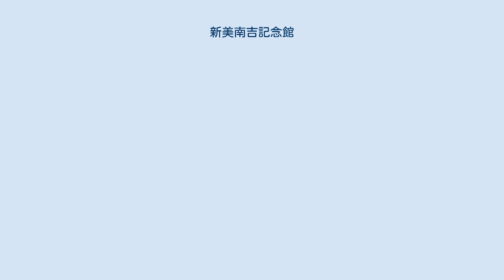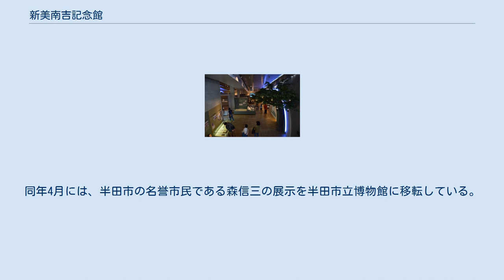新美南吉記念館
館内 新美南吉記念館（にいみなんきちきねんかん）は、愛知県半田市にある新美南吉の記念文学館である。
 1994年（平成6年）6月、新美南吉生誕80周年・没後50周年を記念し童話『ごん狐』の舞台とされる中山の地に開設された。
建物は社団法人愛知建築士会が主催した全国コンペにより選出されたものである。
当時としては最多応募数の中から新家吉宏、岡村雅弘、石田純治の3名が共同受賞し、その斬新的な構成が話題を集めたほか、1994年度には第2回愛知まちなみ建築賞を受賞している。
記念館に隣接する童話の森には遊歩道（せせらぎの小径、あじさいの道、花のき広場、兵十橋）などが整備され、散策や自然観察などが楽しめる。
 館内の展示室には南吉の残した原稿や日記、手紙などの資料と南吉の作品6点のジオラマ模型の展示が行われている。
図書室には、南吉の作品や研究書が多く収蔵されているほか、ビデオシアターでは『ごん狐』や『手袋を買いに』などの作品を月替わりで上映している。
 2010年（平成22年）6月には明仁天皇・美智子皇后夫妻が同館を来訪した。
 2013年（平成25年）には、新美南吉の生誕から100周年を迎え1年を通して様々な記念事業を開催している。
それに伴い、展示室を一部改装し、1月5日にリニューアルオープンした。
同年4月には、半田市の名誉市民である森信三の展示を半田市立博物館に移転している。